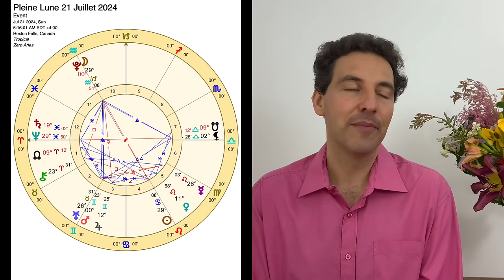Pleine Lune 21 Juillet 2024 - Les Planètes Lourdes Disent Leur Mot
Pour participer au parcours Astrologie.life
Dans ce parcours d'Astrologie, vous avez accès à des approfondissement de toutes les vidéos de Nouvelle Lune et Pleine Lune que vous trouverez sur Youtube, ainsi que des vidéos pour l'entrée du Soleil dans chacun des 12 Signes du Zodiaque tout au long de l'année. Vous y trouverez également une session live tous les 1er Dimanche de chaque mois ainsi qu'un cours de base en toute simplicité qui vient comme un bonus sur le parcours afin de permettre à tous de suivre plus facilement.

Astrologie pour la Pleine Lune du 21 Juillet 2024 basée sur les aspects les plus importants du moment avec Yann Loranger.